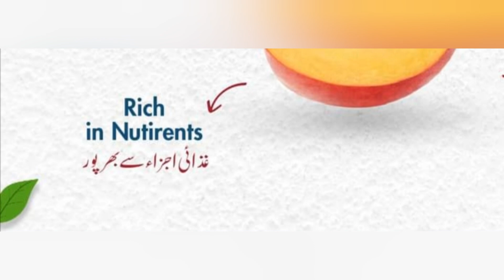Health benefits of Peach 🍑